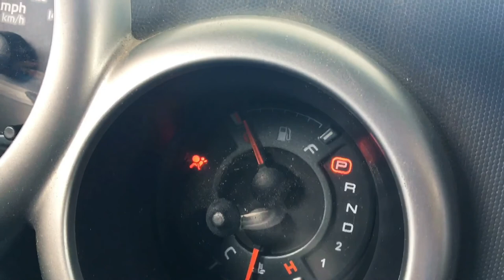Tucson Camping July 2018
Our fun Daddy Daughter camping trip on July 6th and 7th 2018. We hike Butterfly Trail on Mount Lemmon.